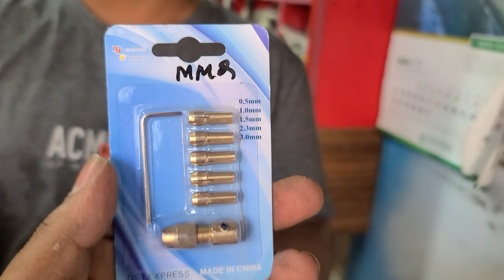Electronics gadget wholesale prize 2023 | Electronics Accessories wholesale market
মিজান ইলেকট্রনিক্স
পাইকগাছা বাজার,খুলনা |